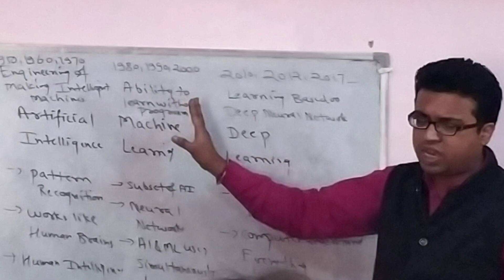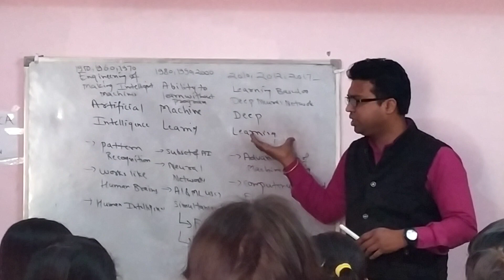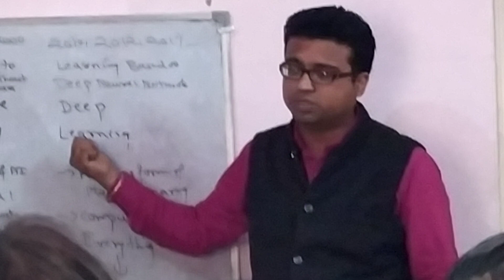python machine learning VISTAR FOUNDATION JABALPUR